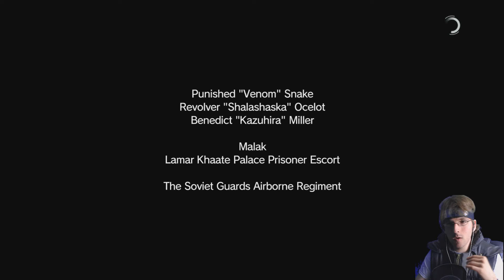Metal Gear Solid 5 The Phantom Pain Lets Play Part 15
ly7kpeFFnuKE_Q